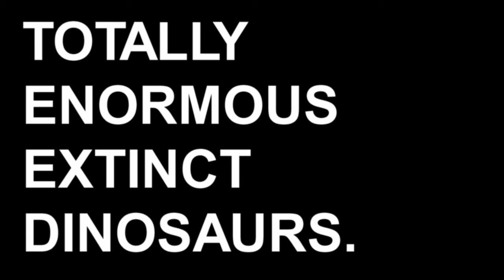Totally Enormous Extinct Dinosaurs Interview 4/2/12 at The Shipping Forecast, Liverpool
Miles Groce And Thomas Payton-Greene Interviewed Orlando from Totally Enormous Extinct Dinosaurs asking him about his first headline tour, a European tour and the end of the world.